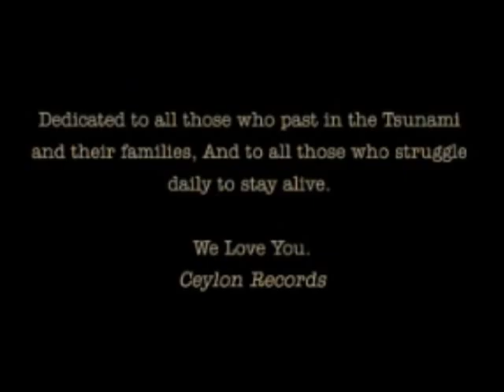Gaja Elandariya..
Delon ,Bathiya,Santhush